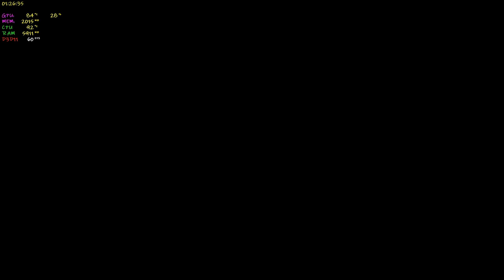SAMURAI GUNN 2 - You choose your Path and the battles here are full of Monsters and Samurai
Spend time eliminating monsters that shoot and samurai that walk the walls of the great Age of Samurai.

Hey Duel ArenaX fans! 🎮 If you love epic anime fighting game battles and want to stay updated with the latest and greatest content, make sure to hit that subscribe button and join our growing community! Your support helps us bring you more thrilling matches and fun gaming moments. Let's keep the arena alive and kicking! 💥👊
Welcome to Duel ArenaX, where we bring you the most intense and exciting anime fighting game battles! In 2024, we're leveling up our game with even more action-packed content. From Naruto to Dragon Ball Z, we've got it all covered. 🎮🔥

-THANKS!🔚❤️✅👍🕹️😊🖥️😉😍